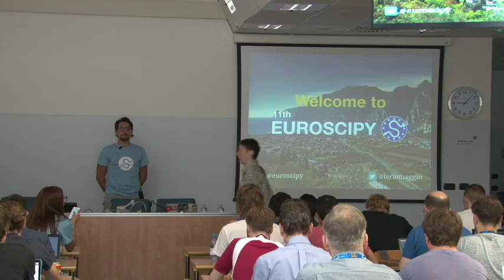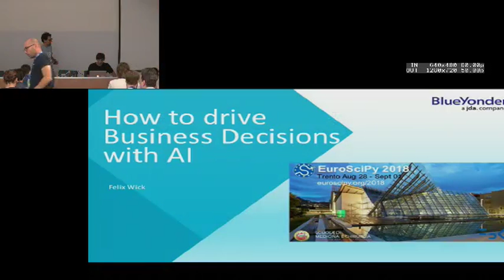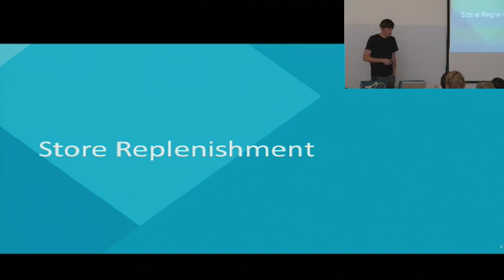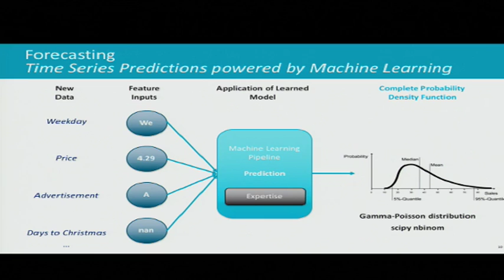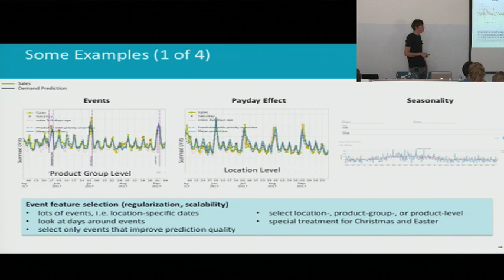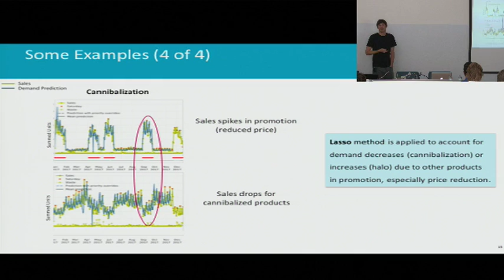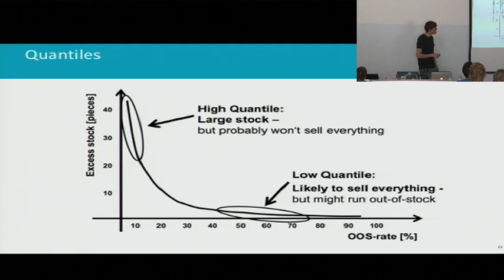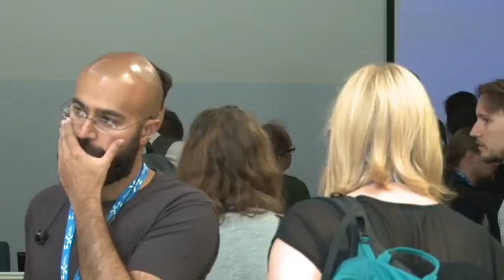Thursday 30 August - KEYNOTE - How to drive business decisions with AI